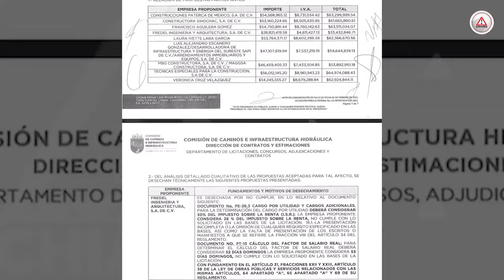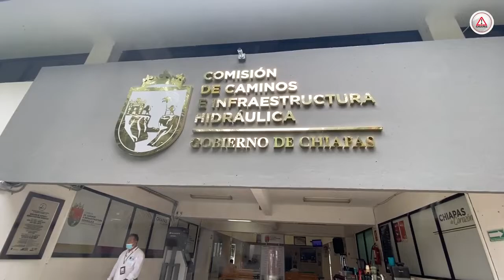“Muda” la Comisión de Caminos ante colapso de puente de 61 mdp.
De manera oficial, de acuerdo con la licitación pública 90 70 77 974-E28, el puente que colapsó en Ostuacán tuvo un costo de 61 millones 665 mil 860 pesos con 61 centavos.